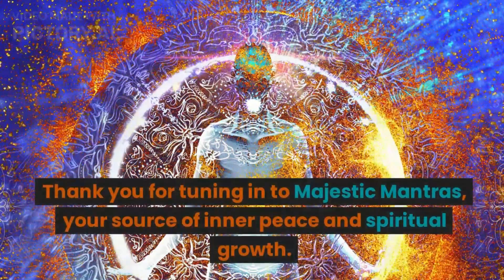Transform Your Life with Vedasara Shiva Stava Stotram in Just 5 Minutes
पशूनां पतिं पापनाशं परेशं
गजेन्द्रस्य कृत्तिं वसानं वरेण्यम् ।
जटाजूटमध्ये स्फुरद्गाङ्गवारिं
महादेवमेकं स्मरामि स्मरारिम् ॥१॥
महेशं सुरेशं सुरारार्तिनाशं
विभुं विश्वनाथं विभूत्यङ्गभूषम् ।
विरूपाक्षमिन्द्वर्क वह्नित्रिनेत्रं
सदानन्दमीडे प्रभुं पञ्चवक्त्रम् ॥२॥
गिरीशं गणेशं गले नीलवर्णं
गवेन्द्राधिरूढं गणातीतरूपम् ।
भवं भास्वरं भस्मना भूषिताङ्गं
भवानीकलत्रं भजे पञ्चवक्त्रम् ॥३॥
शिवाकान्त शम्भो शशाङ्कार्धमौले
महेशान शूलिन् जटाजूटधारिन् ।
त्वमेको जगद्‍व्यापको विश्वरूप
प्रसीद प्रसीद प्रभो पूर्णरूप ॥४॥
परात्मानमेकं जगद्वीजमाद्यं
निरीहं निराकारमोङ्कारवेद्यम् ।
यतो जायते पाल्यते येन विश्वं
तमीशं भजे लीयते यत्र विश्वम् ॥५॥
न भूमिर्न चापो न वह्निर्न वायुर्
न चाकाश आस्ते न तन्द्रा न निद्रा ।
न ग्रीष्मो न शीतो न देशो न वेषो
न यस्यास्ति मूर्तिस्त्रिमूर्ति तमीडे ॥६॥
अजं शाश्वतं कारणं कारणानां
शिवं केवलं भासकं भासकानाम् ।
तुरीयं तमःपारमाद्यन्तहीनं
प्रपद्ये परं पावनं द्वैतहीनम् ॥७॥
नमस्ते नमस्ते विभो विश्वमूर्ते
नमस्ते नमस्ते चिदानन्दमूर्ते ।
नमस्ते नमस्ते तपोयोगगम्य
नमस्ते नमस्ते श्रुतिज्ञानगम्य ॥८॥
प्रभो शूलपाणे विभो विश्वनाथ
महादेव शम्भो महेश त्रिनेत्र ।
शिवाकान्त शान्त स्मरारे पुरारे
त्वदन्यो वरेण्यो न मान्यो न गण्यः ॥९॥
शम्भो महेश करुणामय शूलपाणे
गौरीपते पशुपते पशुपाशनाशिन् ।
काशीपते करुणया जगदेतदेकस् _
त्वं हंसि पासि विदधासि महेश्वरोऽसि ॥१०॥
त्वत्तो जगद्भवति देव भव स्मरारे
त्वय्येव तिष्ठति जगन्मृड विश्वनाथ ।
त्वय्येव गच्छति लयं जगदेतदीश
लिङ्गात्मकं हर चराचरविश्वरूपिन् ॥११